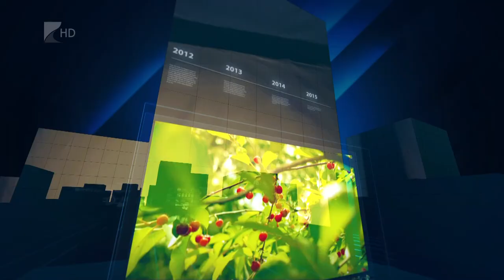35 perc - 2020.10.21.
A magyar történelem talán legkiemelkedőbb 20 napja zajlott 1956-ban Magyarországon. Egy kicsi, de elszánt nemzet mondott nemet az elnyomásra, a diktatúrára és szembeszállt a világ akkori legnagyobb birodalmával. A Kölcsey Televízió 35 perc című műsorának különkiadásában történészek beszélgettek az eseményekről és előzményeiről.